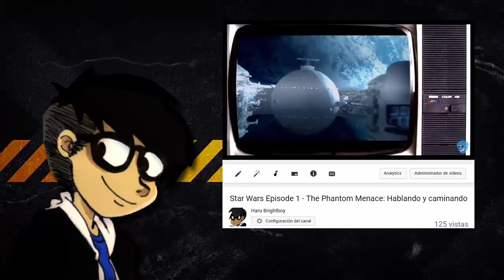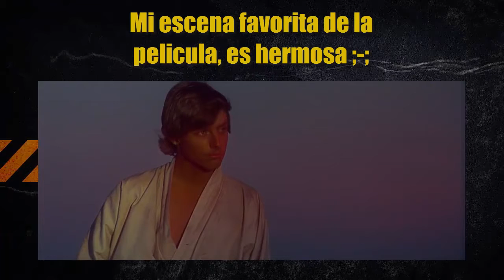Reseña - Star Wars Episode 4 a New Hope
The Force is strong with this one